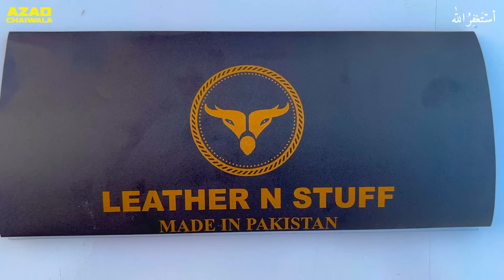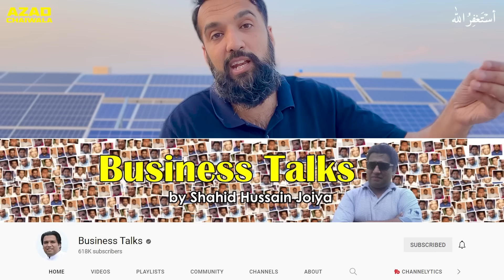Amazing Shoe Brands of Pakistan | Made in Pakistan Ep15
Amazing Shoe Brands of Pakistan | Made in Pakistan Products Ep 15.

In this video, Azad Chaiwala is going to unbox Made in Pakistan Products. Made in Pakistan products are popular for their durability and high quality.

# PR Team: PR.Chaiwala.com
# I'm Hiring: Jobs.Chaiwala.com
# Get Interviewed: Guest.Chaiwala.com

★ My Domains for Sale:
# Portfolio: Salaam.com